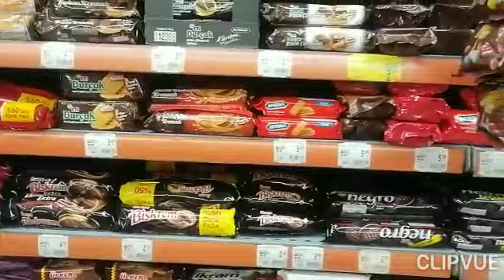KURBAN BAYRAMINIZ MÜBAREK OLSUN 🐄🐃🐂🐏BENIMLE 2GÜN